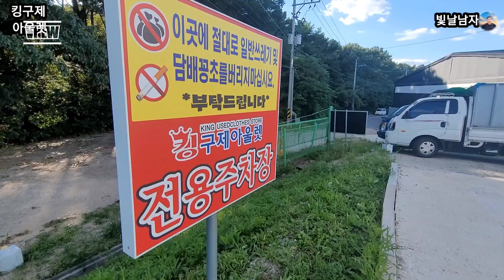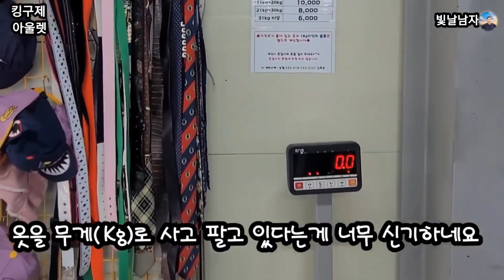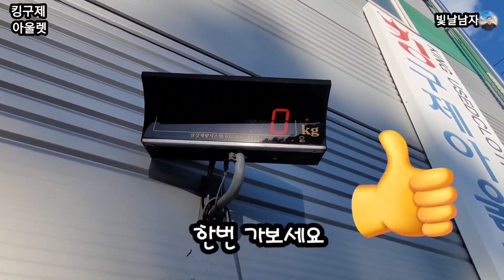세상에! 이렇게 옷을 팔다니 (Oh, my God! I can't believe they sell clothes like this.)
킹구제아울렛 본점 구제의류
파주 킹구제옷 아울렛

도로명경기 파주시 조리읍 당재봉로 91
지번오산리 222-2

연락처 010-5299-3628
9시부터6시까지 연중 무휴임다^^

항구제아울렛. 중량구간 판매단가
1kg-10kg.    1kg 당 12,000
11kg~20kg 1kg당  10,000
21kg-30kg.  1kg당    8,000
31kg 이상.   1kg당     6,000원

가격표가 붙어 있는 옷과 1kg미만의 물품은별도로 계산합니다!

계산시 옷걸이와 옷을 같이 주세요*^^*옷걸이는 중량에 포함 되지 않습니다.